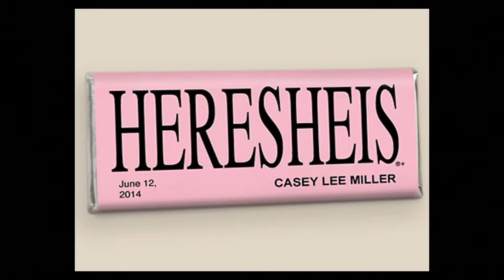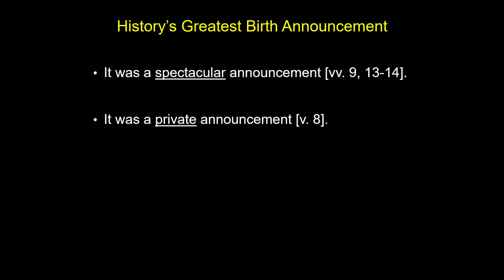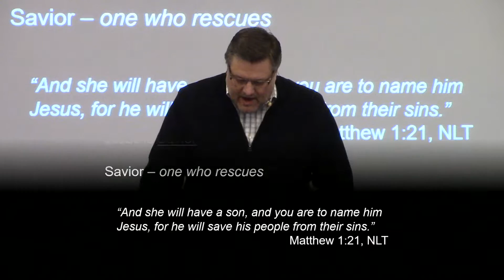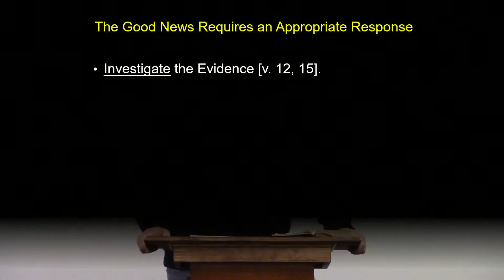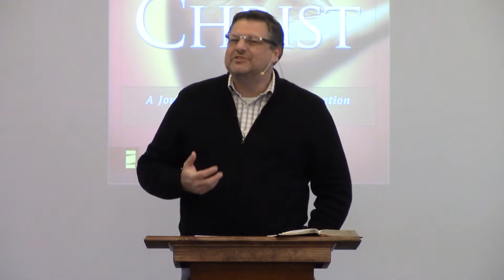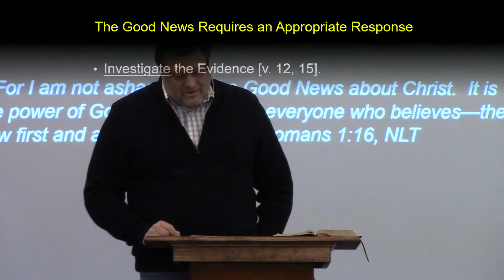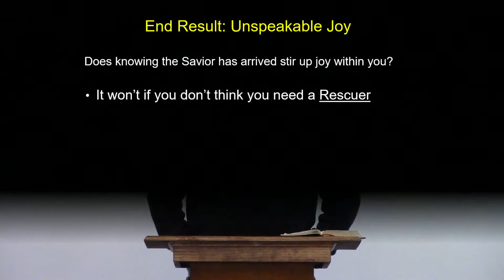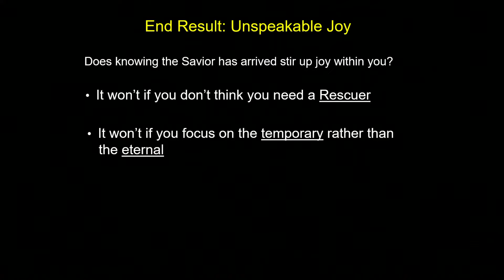Good News of Great Joy